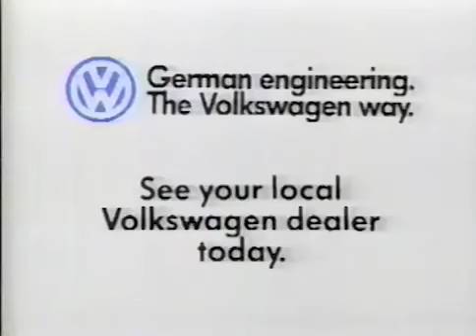VW Parati 1988: Comercial de Lançamento nos EUA (Fox Wagon)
A VW Parati foi lançada em 1988 nos Estados Unidos, com a denominação de "Fox Wagon". O modelo era fabricado no Brasil e exportado para os EUA.

"When we asked our VW Engineers to design de lowest priced wagon in America they said: no problem"

Na segunda metade dos anos 80 iniciou-se uma nova tendencia no mercado norte americano, carros menores, econômicos, rápidos e confiáveis, o americano estava deixando para trás o habito de carrões caros e beberrões, de olho no novo mercado, a montadora Volkswagen tinha o carro certo no momento certo, de olho na filial do Brasil, encontrou a família BX, Voyage e Parati.